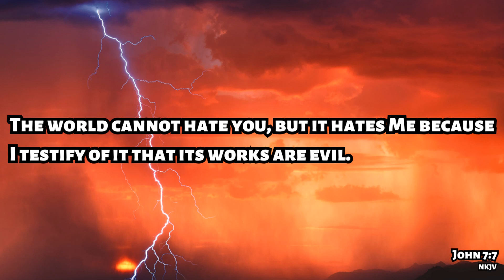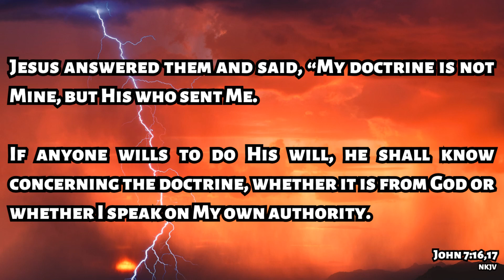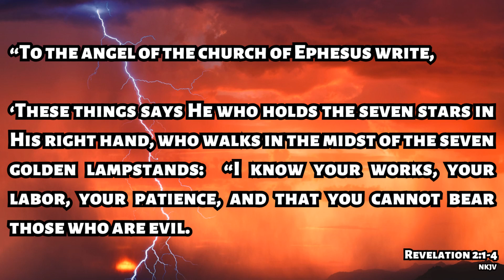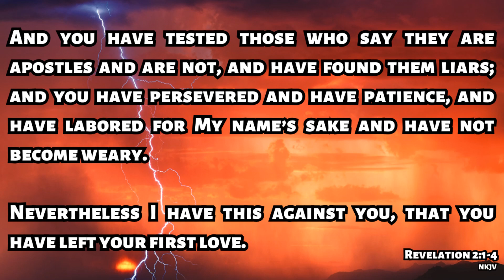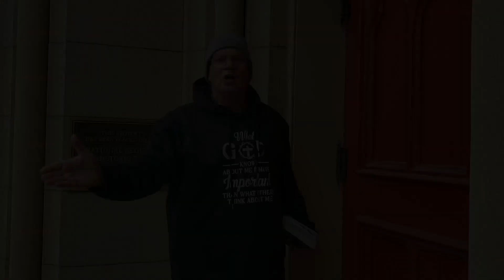Stand Against The Storm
2 Timothy 3:12,13reads, “Yes, and all who desire to live godly in Christ Jesus will suffer persecution. But evil men and impostors will grow worse and worse, deceiving and being deceived.”

Now, more than ever, we must take a stand against the evil in the world.  We must unite, as one people, under our Lord, Christ Jesus.